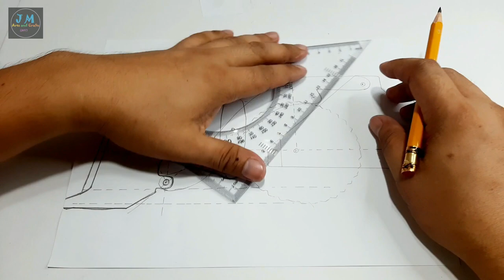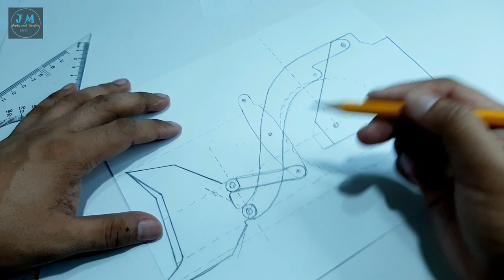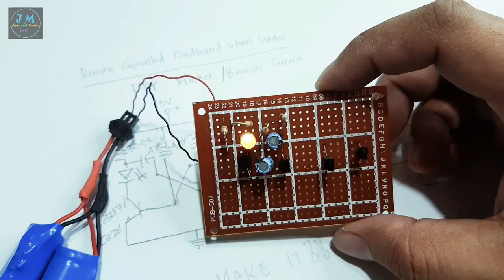How to make RC Wheel Loader from Cardboard || DIY RC Electric Wheel Loader || Homemade Wheel Loader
In this video, I'll show you how to make an RC Wheel Loader from Cardboard.  I added some features like the real  heavy machine Wheel Loader, made it an awesome creation I built so far. It is a four wheel drive powered by four  DC 3V-6V 5V 55rpm reduction gearbox slow speed micro n20 full metal gear motor. It can mostly crawl up an obstacle based on my test. It is also complete with lighting  components from headlight to flashing beacon light and reverse flasher and reverse horn. It is also added with an engine sound effect via Bluetooth speaker mounted along with the battery pack. It has power supply of 3.7V volts lithium with 5000mah capacity and it has longer playing time.

It is really a great experience building this piece and I really enjoyed especially in the testing or playing time. Do it yourself also! Enjoy and have fun.